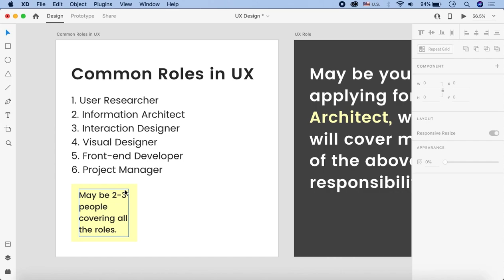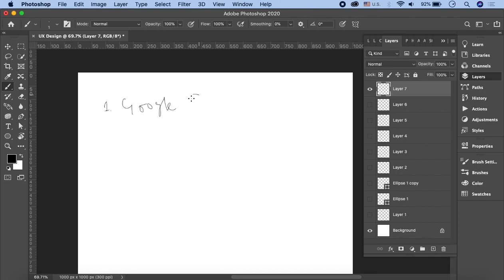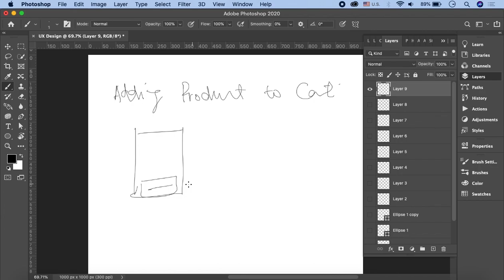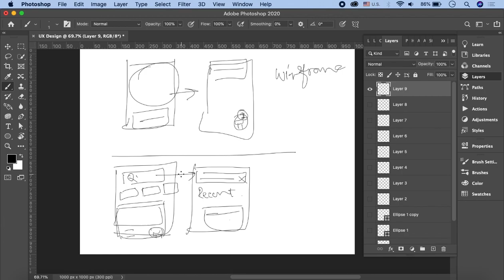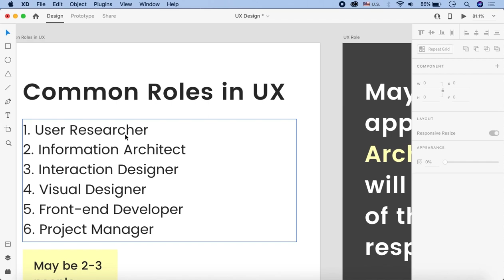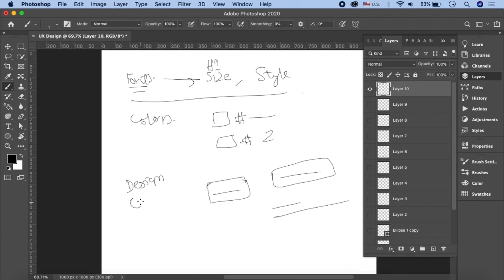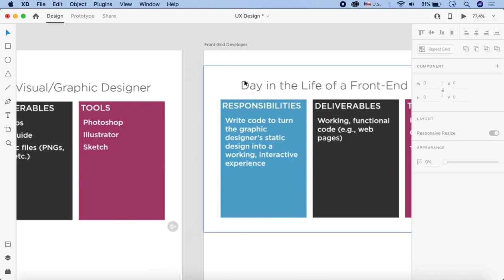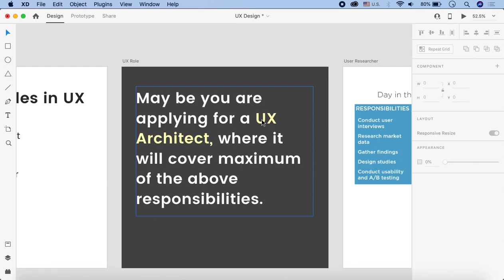Adobe XD UI UX Design Tutorials for Beginners in Urdu/Hindi Part 4 | Roles in UX Design